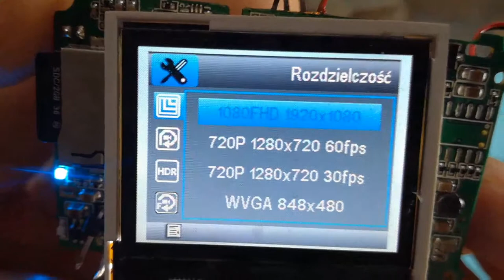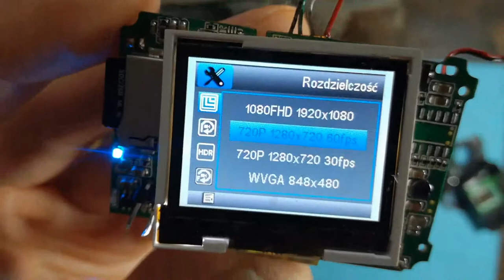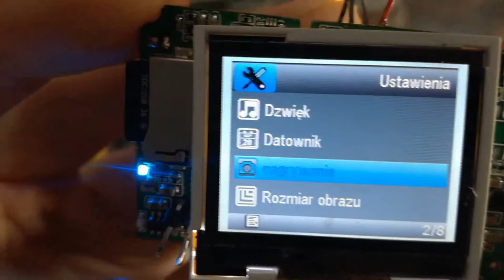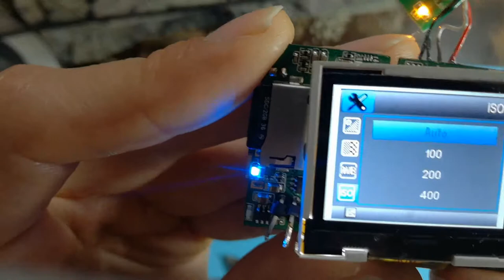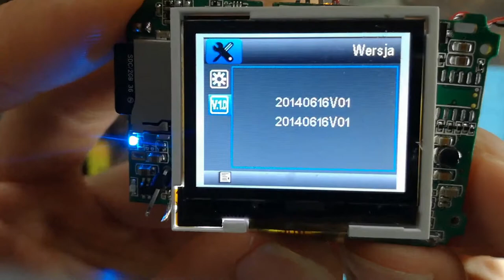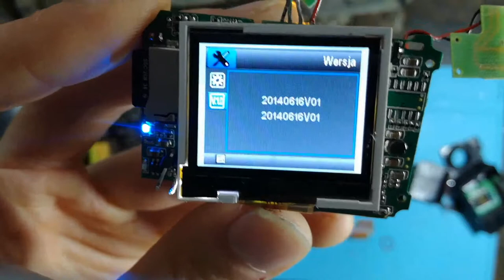SJCAM 4000 Firmware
Opis funkcji po wgraniu nowszego firmware dla kamerki sjcam 4000.

Kamerka bez wifi i starsza wersja z lcd.